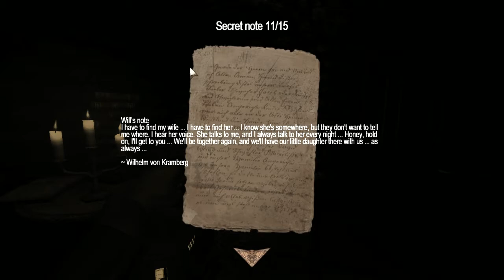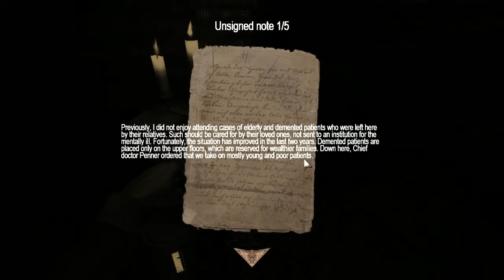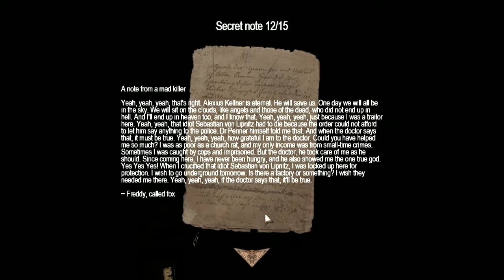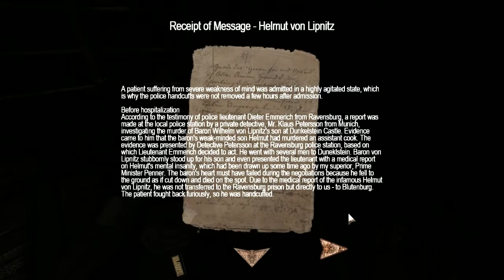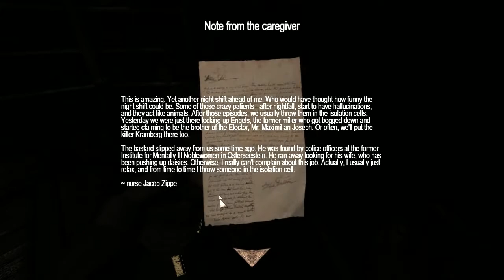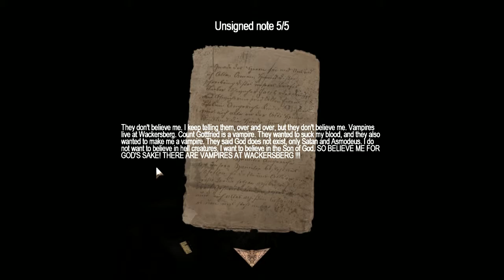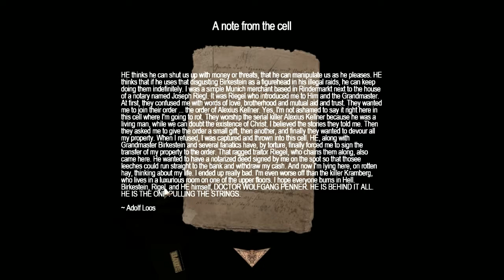Amnesia: Madhouse 3 part 6 - Prime Minister!